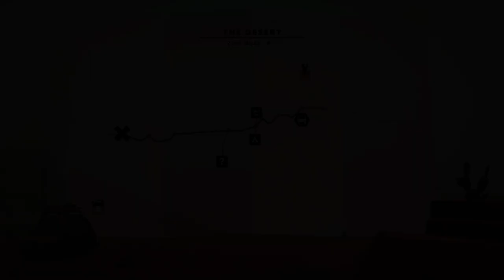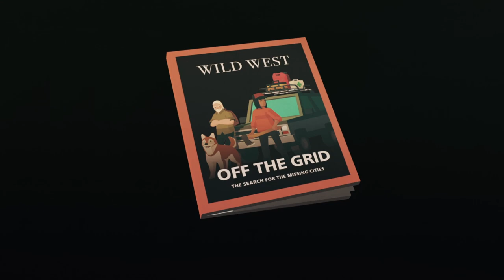OVERLAND - Episodic Long-Play - Part 5 The Desert (No Commentary🎤).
An episodic long-play of Overland, where Tweny reaches the end of the game and gathers 5 in-game Trophies/Badges in the process. We rejoin the action in the Desert.
Trophies 🏆 - Perseverance, Desert Overlook, Last Camp fire, The End of the World, The Long Haul.